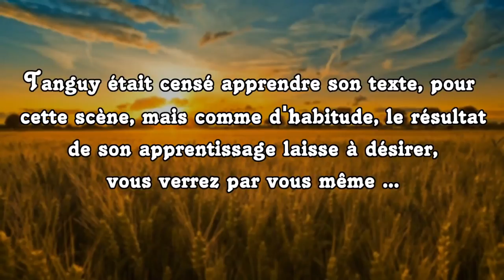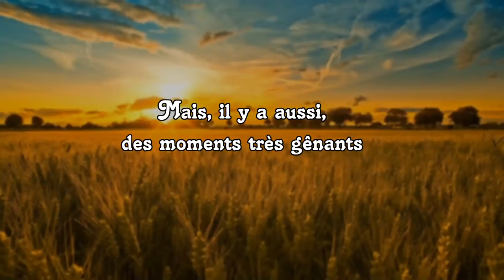Farming Simulator 2017 | La Ferme Des Anciens | On commence l'herbe | [ S1 E1 ]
cc, aujourd'hui on se retrouve pour le premier épisode de ma première vraie série sur fs17, donc n'hésitez pas à mettre le petit pouce bleu pour l'encouragement,

Comment fonctionne cette série ?
Cette série est une série normale, mais avec une gestion financière RP ( RolePlay ), chaque corps de ferme appartiennent à un fermier ou un groupe de fermiers, et chacun doit parvenir à augmenter grace à leurs travailles, leurs argent en fin de mois.

Vous voulez les mods ?

Mes réseaux :

Skype : the.farmeur
e-mail : Acheter FS19 à un prix réduit, , si vous avez FS17 ou FS15 sur steam, et un bonus de 2% avec le code de parrainage "434068" et vous pouvez avoir FS19, avec -17% ( soit 29.15€ )